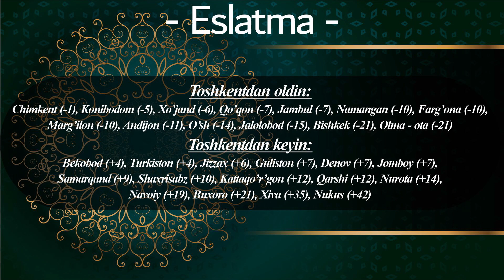07.05.2024 Namoz vaqtlari | Намоз вақтлари